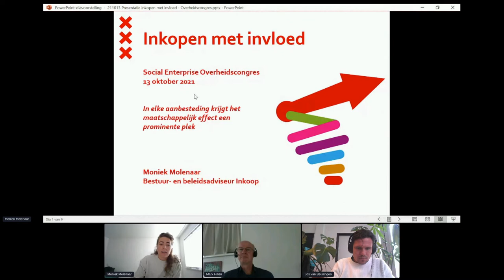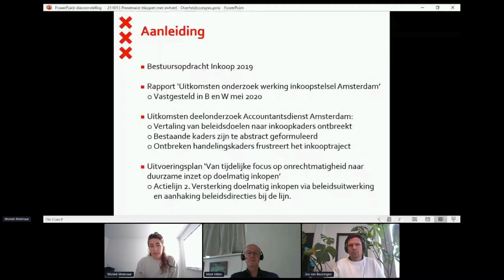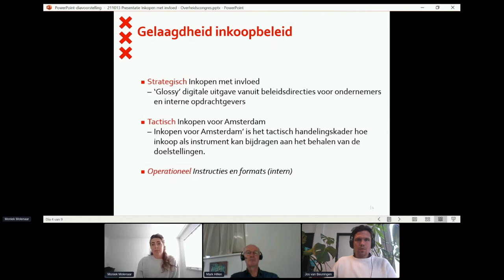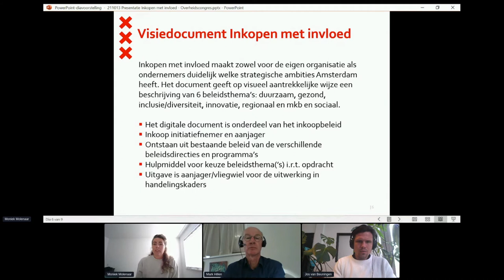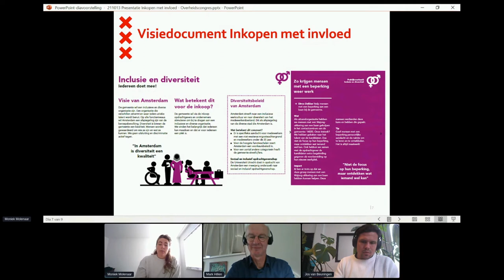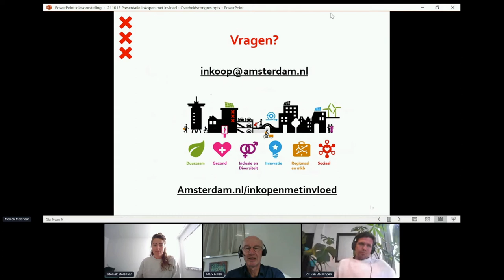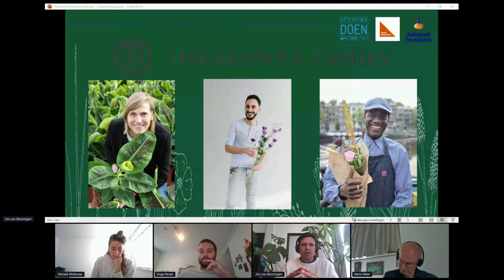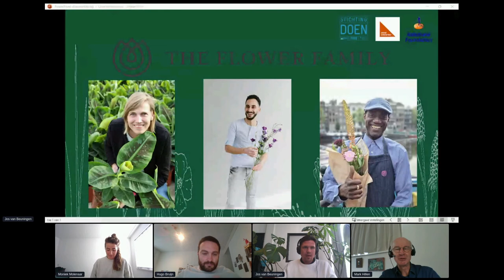Deelsessie - Inkopen met impact: het kan wel - Social Enterprise Overheidscongres 2021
Deelsessie 'Inkopen met impact: het kan wel'

Met Mark Hillen (Social Enterprise NL), Moniek Molenaar (Gemeente Amsterdam), Jos van Beuningen (The Flower Family)